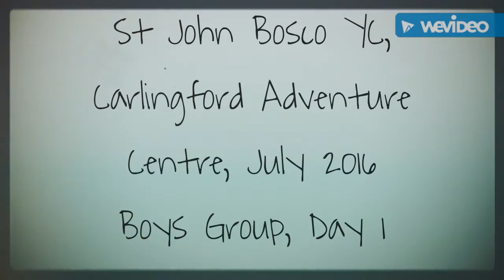Carlingford Day 1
A video of our Boys Group Summer Programme, July 2016 trip to Carlingford Adventure Centre, Day 1